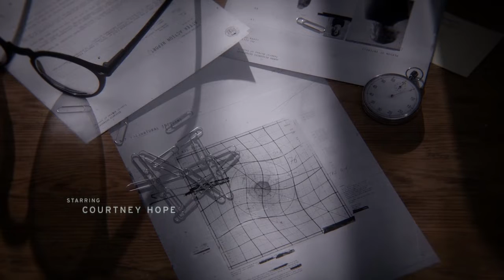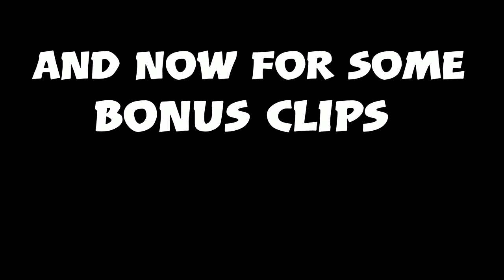Two weebs play a spooky game!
Id kiss this dood Carlos bro quit playing